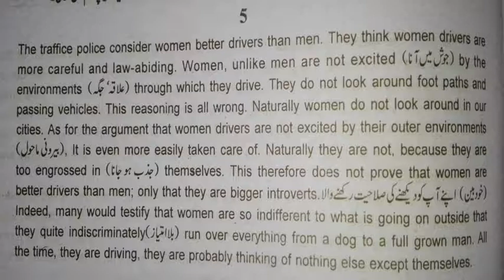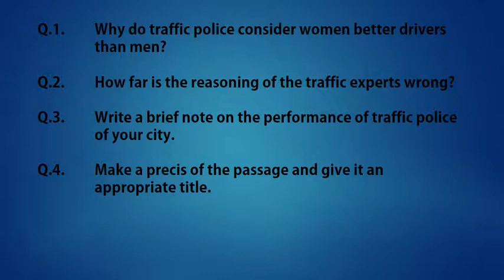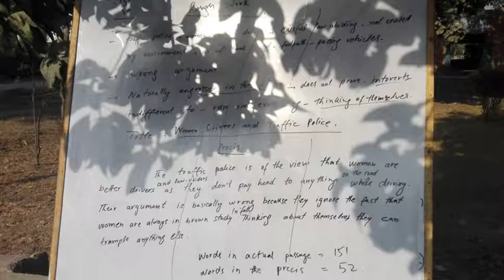Precis Comprehension solved Exercise 2 | Precis ADA ADS BA BSc | Precis of passage for CSS, PMS, IAS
Precis Comprehension solved Exercise 2 | Precis ADA ADS BA BSc | Precis of passage for CSS, PMS, IAS | How to make precis English| Precis kesay krain | Precis k rules | ADP part one precis and comprehension solved exersice

This channel has a lot of videos about World General Knowledge, General Knowledge Pakistan, English Language, Current Affairs, Intelligence and Psychological test questions and also some Entertainment and Sports videos. If you want to pass any job test in Pakistan as PPSC test, FPSC test, NTS test, ISSB test, Punjab Police test, Wapda test or any other general knowledge test, subscribe to our channel and click the bell icon.

Your likes and comments will surely increase our zeal. Thanks